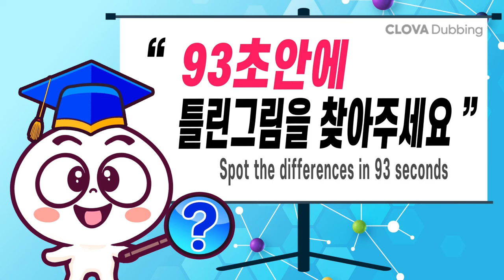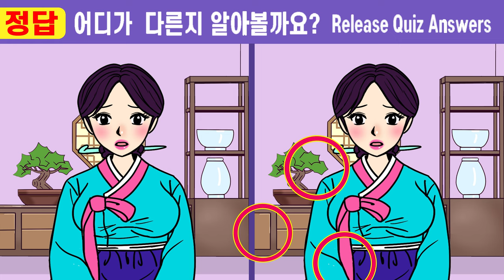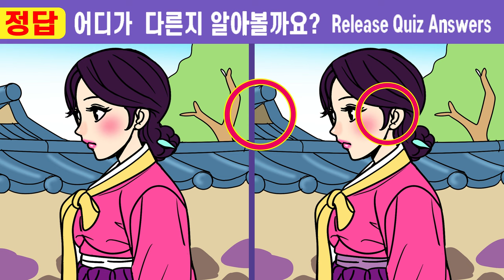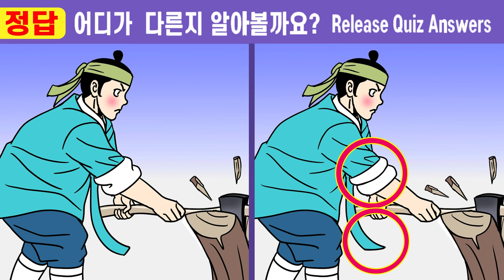(퀴즈왕코코 543회)😱집중력부족 50대는 절대 못 찾아요ㅣ한 개만 찾아도 집중력 UP! 【틀린그림찾기/치매예방/두뇌운동】#543(야담) 과부 잡아 먹는 몽달귀신14화